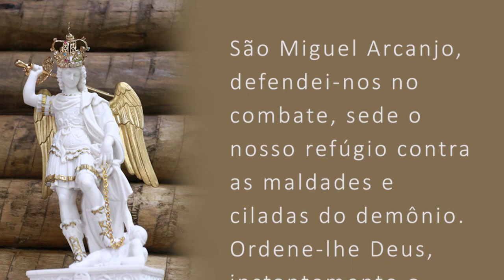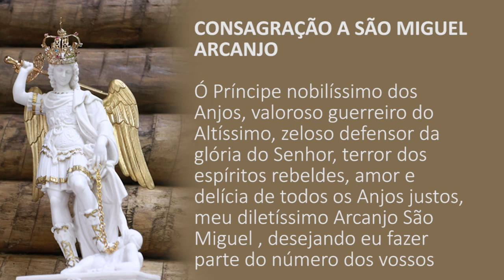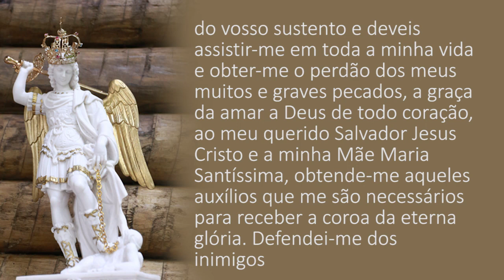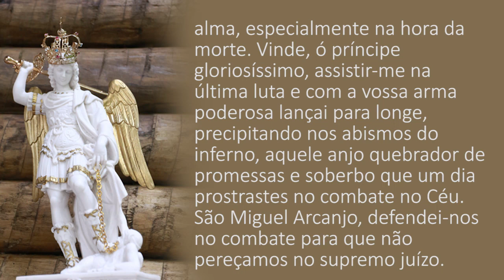Quaresma de São Miguel - 5º dia - Comunidade Água Viva